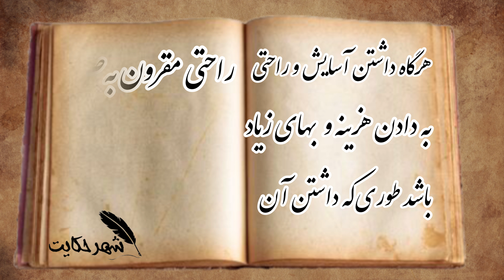داستان ضرب المثل خر سواری به گم شدن یک خر نمی‌ارزد|حکایت های آموزنده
داستان ضرب المثل خر سواری یک حکایت فارسی آموزنده و یکی از مثل های قدیمی هست که بسیار زیبا و شنیدنیست از شما دعوت میکنم این حکایت فارسی زیبا رو حتما گوش بدید،ضرب المثل های ایرانی بسیار ارزشمند هستن که‌ توی کانال شهر حکایت هرروز داستان های شنیدنی و کهن فارسی رو براتون تعریف میکنم❤️

ما در کانال یوتیوب شهر حکایت قراره  به داستانهای فارسی بزرگسالان جدید و کهن پارسی  مثل
 شاهنامه فردوسی ،  هزار و یک شب ، داستانهای کلیله و دمنه  و داستان های مرزبان نامه
 و حکایت فارسی شیرین و جدید همچون :
حکایات سعدی ، حکایات مثنوی معنوی و حکایات عبید زاکانی ، قصه های آموزنده و پند آموز بهلول دانا ، داستان های فارسی ملانصرالدین ،
و داستان های اساطیری یونان، داستانهای کهن شرقی و داستانهای مهم و فلسفی غربی
و ضرب المثل های جهان ادبیات بپردازیم.

پس اگه به این سبک حکایت های فارسی  و قصه های فارسی صوتی و تصویری علاقه مند هستید لطفا در کانال  یوتوب ما عضو شده و زنگوله رو هم فعال کنید تا از جدیدترین داستان های فارسی ما با خبر شوید .

امیدواریم بتونیم شب های آرام ، زیبا و دلنشینی را با حکایت های فارسی  جذاب برایتان به ارمغان آوریم
 با شهر حکایت همراه باشید .

داستان
حکایت
مولانا
حکایت
افسانه
قصه
داستان
عطار
مثنوی
حکایتی
شهر حکایت
مثنوی معنوی
شمس
حافظ
بهلول
داستان
,قصه
,افسانه
,حکایت
,بهلول,
داستان ایرانی
کتاب باز
حکایت آموزنده,
ضرب المثل,
شاهنامه
,حافظ
,مولوی
سعدی
,گلستان و بوستان
شعر
,غزل
بهلول,
داستان شب,
داستان صوتی,
داستان واقعی,
داستان ترسناک
,داستان پهلوانان
,حکایت پادشاه وکنیزک
,حکایت پنداموز سعدی
بهلول دانا بهشت فروشی,
ملانصرالدین,حکایت های ملانصرالدین
,ملانصرالدین ودیگ همسایه
,حکایت گدایی ملانصرالدین
,قصه های ملانصرالدین,
بهلول دانا,
حکایت های بهلول
داستان صوتی
داستان واقعی
داستان ترسناک
داستان پهلوانان
حکایت های پند آموز
ملانصرالدین
داستانهای بهلول حکیم,bahlool,بهلول bahlool,dastanhaye farsi,حکایت,حکیم باشی,kelkin
,قصه های کودکانه
,قصه کودک,
,بهترین داستان ها
,حرف حق را باید زیر لحاف گفت
داستان صوتی کوتاه
,داستان صوتی
داستان فارسی
,داستان کوتاه,
داستان جذاب,
داستان صوتی فارسی,
حکایت های پندآموز,داستان های آموزنده,داستان جالب و آموزنده
پادکست فارسی,
dastan,
حکایت خر برفت و خر برفت
,مثنوی معنوی
کلیله دمنه
داستان خر و گاو از کتاب های کهن
,داستانهای فارسی
نقصه های ایرانی,
قصه های ایرانی برای کودکان
عیسی به دین خود موسی به دین خود
fiction,
story,
persian story,
new story